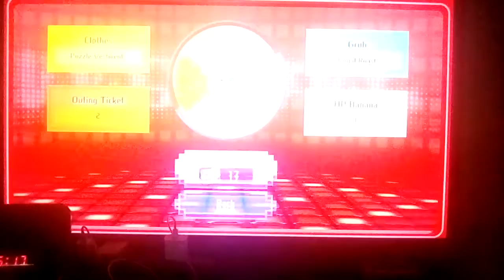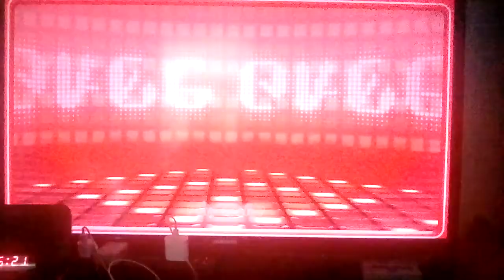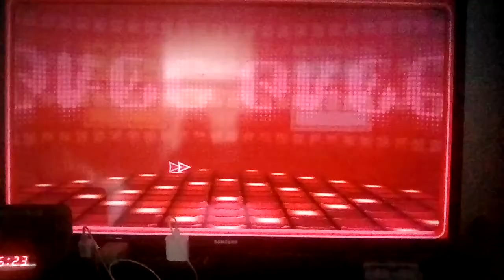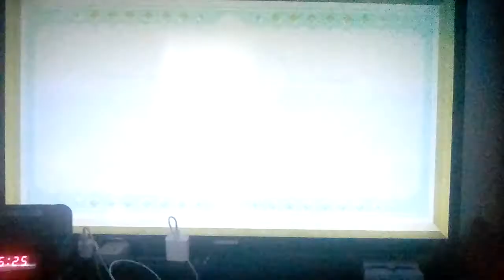Let's play Miitopia (S1) Part 101: Demon Mittens Boss Battle